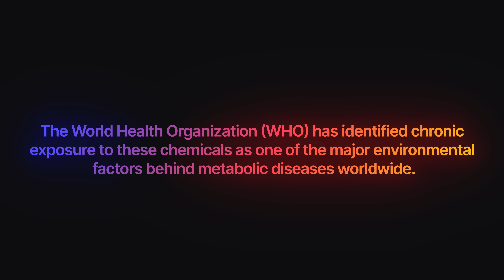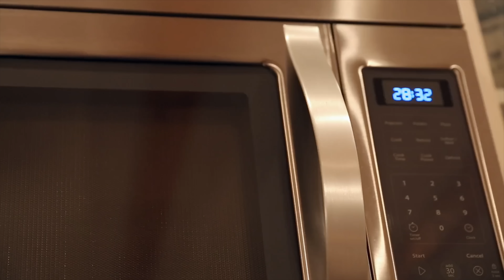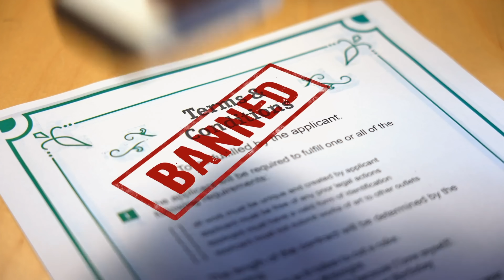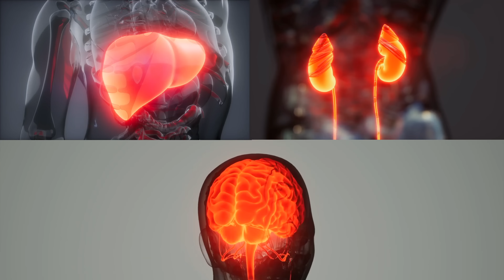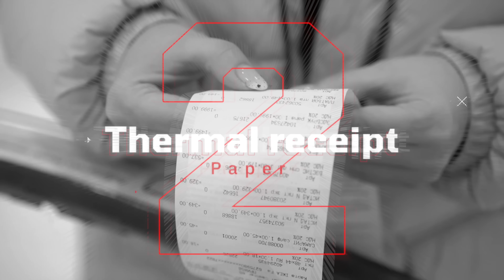😱 DANGER AT HOME! 8 Household Items That Could Harm Your Health ⚠️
⚠️ Your home could be silently attacking you. Have you ever wondered if your scratched non-stick pan could cause cancer, or why heating food in plastic containers is bad for your health? Many everyday objects release dangerous chemicals known as endocrine disruptors, which can throw your hormones off balance and increase your risk of obesity, diabetes, heart disease, and even Parkinson's.

In this video, Dr. André Wambier answers the most urgent questions about the invisible dangers inside your home. Find out if your cookware is on the risk list, learn to identify the products that contaminate your body the most, and discover how to protect your health with safe, practical alternatives. Based on the latest scientific evidence, this video is essential for anyone seeking a safer environment and healthy aging.

⏱️ Chapters
00:00 Common objects attacking you at home
01:20 What are Endocrine Disruptors and how do they affect your hormones?
02:15 Danger #8: Can plastic containers cause belly fat?
03:02 Danger #7: Why you should avoid antibacterial soaps (Triclosan)?
03:47 Danger #6: What's the hidden risk in air fresheners?
04:21 Danger #5: Can dry-cleaned clothes increase Parkinson's risk?
05:01 Danger #4: Is your humidifier spreading bacteria and mold?
05:45 Danger #3: What toxins do paraffin candles release when burned?
06:16 Danger #2: How does receipt paper (BPA) contaminate you through your skin?
06:47 Danger #1: Can your scratched non-stick pan cause cancer?
07:33 Conclusion: How to reduce risks and protect your health?

Study on the association between Perchloroethylene (PERC) and Parkinson's Disease risk

❤️ TAKE ACTION
👍 Like – helps YouTube show this to others who can’t see a doctor.

⚠️ Important Notice for Our Global Community
Its goal is to share knowledge about medicine and health, fully aligning with ethical medical advertising guidelines. The information presented here is based on the latest scientific research and our team's best knowledge at the time of publication.

However, this content is strictly for education. It is NOT a substitute for a medical consultation, nor does it serve as a recommendation for any individual treatment plan. If you have health concerns or questions, always consult your doctor or a qualified healthcare professional. Medicine is a constantly evolving science, and while we strive for accuracy, unintentional errors or outdated information may occur.